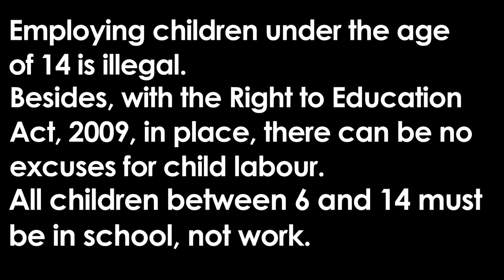Child Labour doesn't Work!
A short film depicting the situation of children in situations of labour in urban India.

Produced by Jason Taylor for Save the Children India.
August, 2011